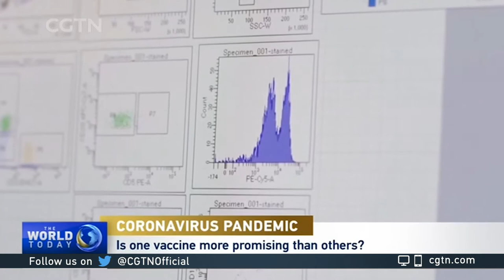Kate Tulenko on pandemic fatigue and the vaccine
CGTN's Gerald Tan speaks with Kate Tulenko, CEO of global health firm Corvus Health, about pandemic fatigue and the latest on the race for a coronavirus vaccine.